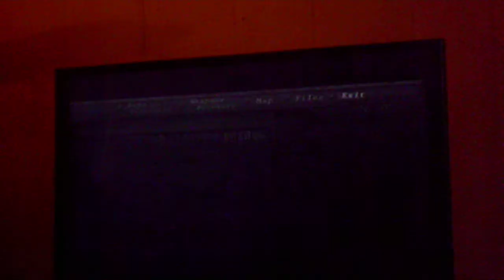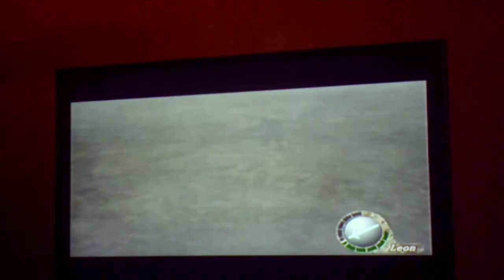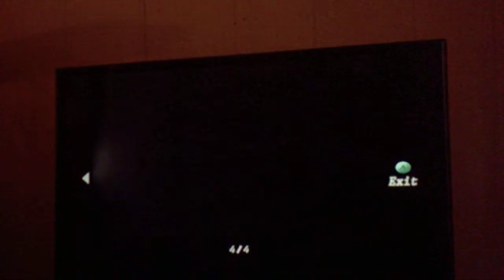resident evil 4 part 11